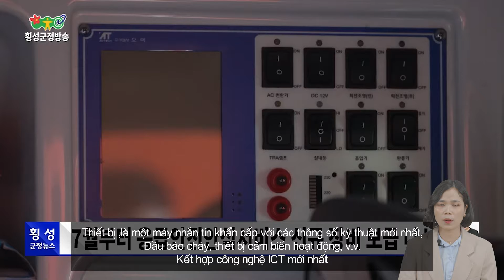Tin tức về Hoengseong Hàn Quốc 220816 Việt Nam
220816 횡성의 소식을 전해드립니다.